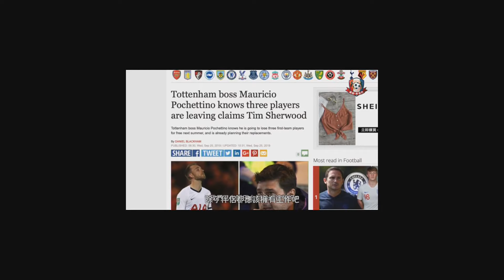曼聯後防送大禮，阿仙奴執返1分 / 錫菲聯中門大開放生利物浦｜花生足球 (第1節) 19年10月03日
主持：朱Sir
嘉賓：Kevin Choy  (足球. 看世界)

把花生留住，請付費支持：轉賬至滙豐銀行 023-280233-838，抬頭 HONG KONG INTERNET RADIO LIMITED